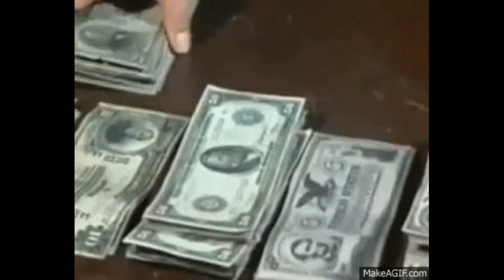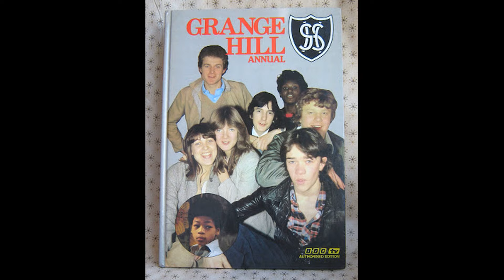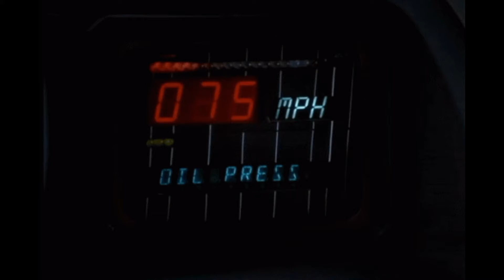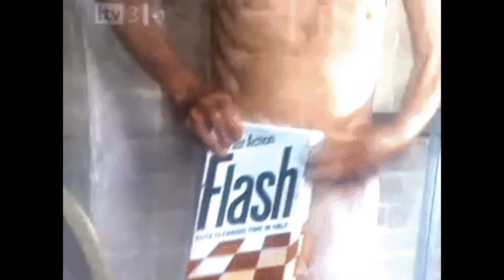CLASSIC TV, MEMORY LANE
FLASHBACK TO THE DAYS OF THE SILVER SCREEN, TV PROGRAMMES THATS LONG GONE BUT NOT FORGOTTEN